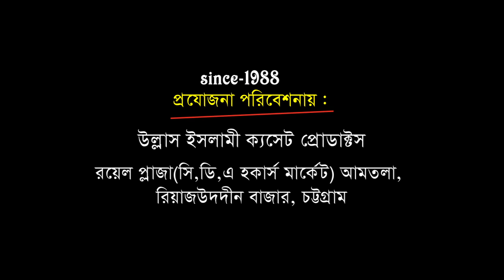হাজারো দলিল দিয়ে ওয়াজ | আল্লামা হাসান রেজা কাদেরী | New Bangla Waz | Ullash Icp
Linkdin Link